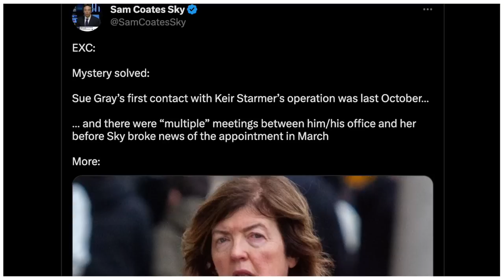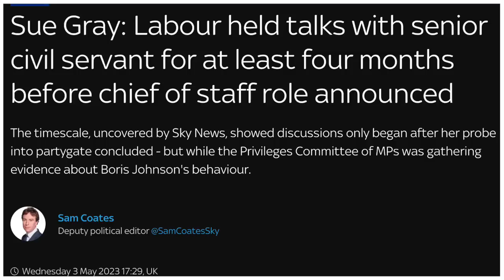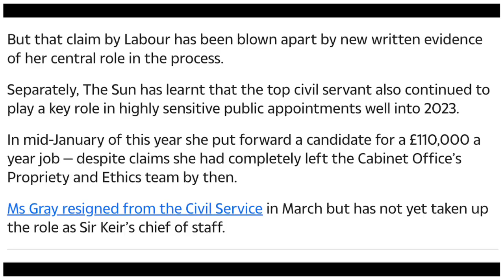Sky News Helping Labour Cover-Up?